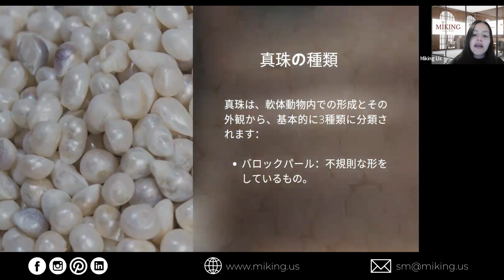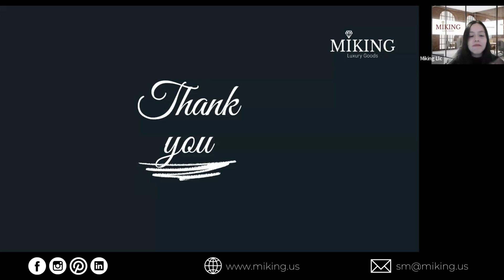真珠 起源と種類について | MIKING LUXURY GOODS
真珠
淡水養殖
発表者：チュングハルミ
- Miking Luxury Academyのメンバー

真珠の世界へようこそ！この教育動画では、真珠「起源と種類」についての興味深い情報をお届けします！真珠は淡水魚や軟体動物が形成する美しい宝石です。
真珠には基本的に3つの種類があります：バロックパール、ドロップパール、そして淡水パール
このチャンネルでは、真珠の魅力的な世界や種類、その他の興味深い情報についてもお伝えしていきます。ぜひチャンネルに登録して、真珠に関する知識を楽しんでください！